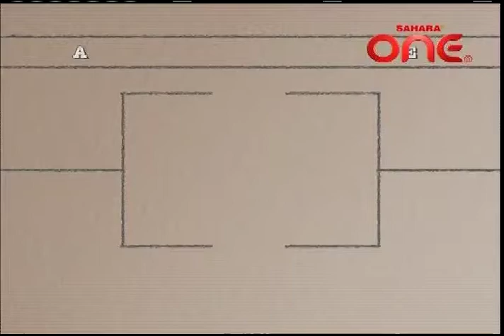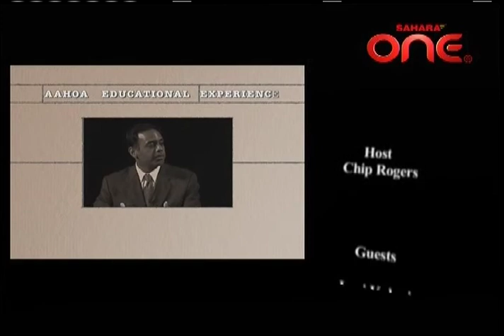AAHOA Ed Experience - Legislative Process - Episode 7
Discussion of the importance of politics, how does a law get passed, inner workings of legislative process.